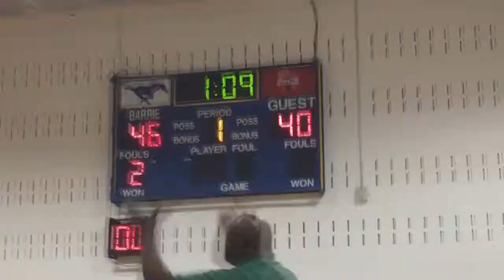9th Grade Force One vs Lakers Highlights